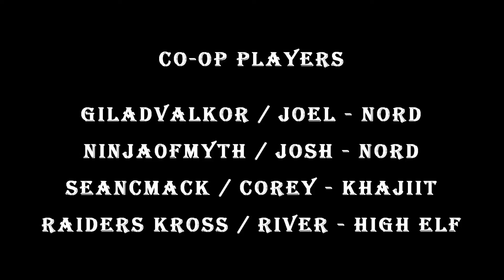The Elder Scrolls Online - Darkshade Caverns (Group Dungeon CO-OP)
Playing through the Group Dungeon Darkshade Caverns with fellow Players, Ninja0fmyth, SeanCMack & Raiders Kross.